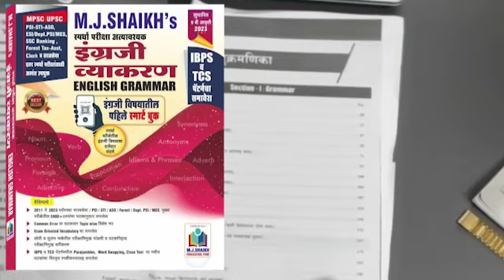18 मे पासून महाराष्ट्रात सर्वत्र उपलब्ध आहे